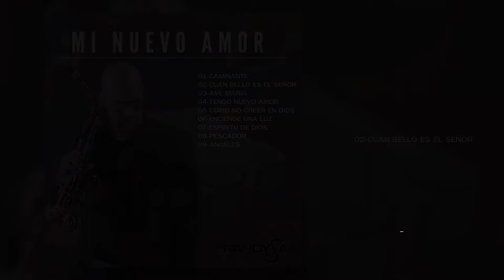Cuan Bello es el Señor Marcos Witt (Cover Frandy Sax instrumental)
MI NUEVO AMOR

Más información
Escucha música sin anuncios con YouTube Premium
Canción
Cuán Bello Es El Señor
Artista
Marcos Witt
Álbum
25 Concierto Conmemorativo
Canzion Group LP (en representación de Canzion Group LP); Canzion Group (Publishing), BMI - Broadcast Music Inc. y 2 sociedades de derechos musicales